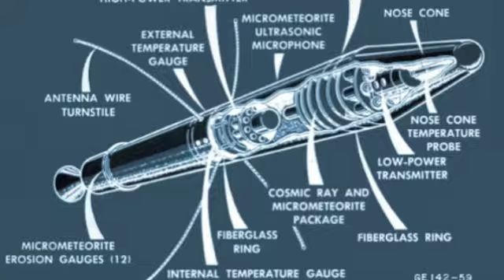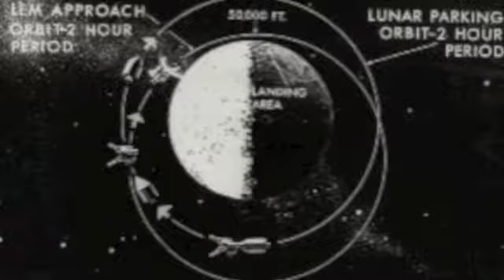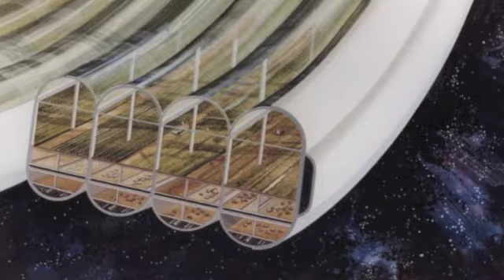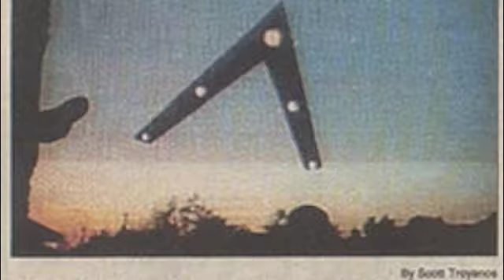Space and Image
Did you ever think you'd see the day where we'd no longer be a spacegoing country?

This video is one view of the history of the Space effort in thought and action, as well as its future and the urgency of it.  Kennedy was one of the great initiators of the space program -- despite his assassination, the space effort continued for a while.  However, with the retiring of the Space Shuttle, the U.S. no longer has any way to reach the International Space Station.  We're dependent on Soyuz to get there.

At some point in the not-too-distant future, Man may need to be prepared to handle the Earth situation he has created.  Whether this means moving his strange ways into space, or if some new paradigm will be needed, is a matter for vital speculation.  Clearly, Fascism, Pharma mind control, Mutually Assured Destruction and other such infestations should not be allowed to spread into the universe.

Music and Video produced by EtherGun.  Most pictures are from NASA.  This is an historical retrospective, not an item for sale.

Music for the video "Space and Image" is (c) 2012 by Daniel Robinson.